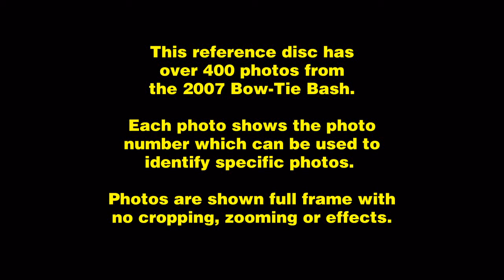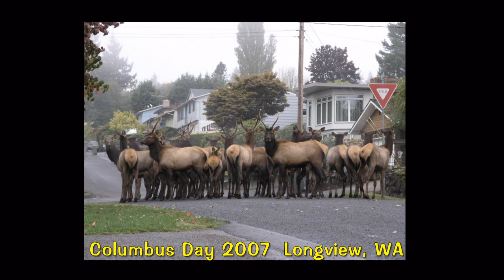(HD) - Bow-Tie Bash Car Show - Longview, WA 07-07-07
HD 720p